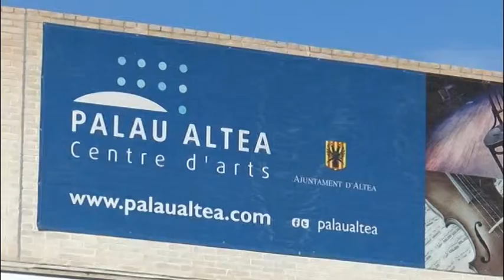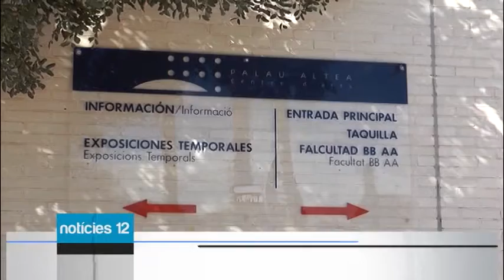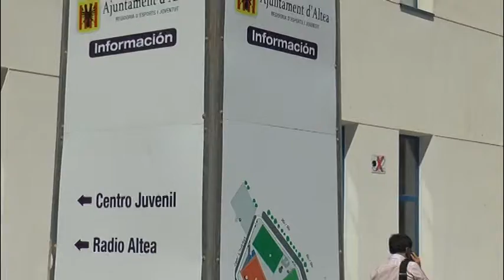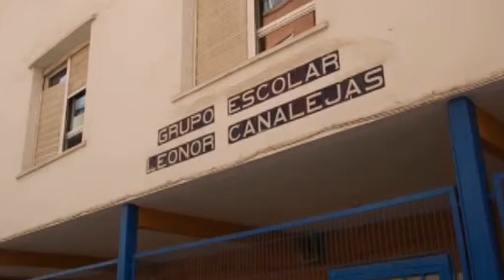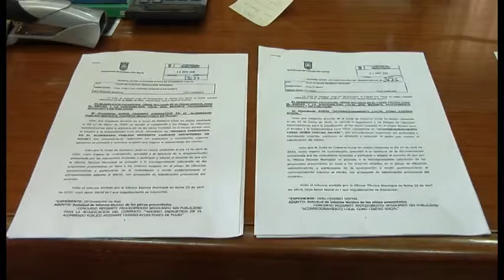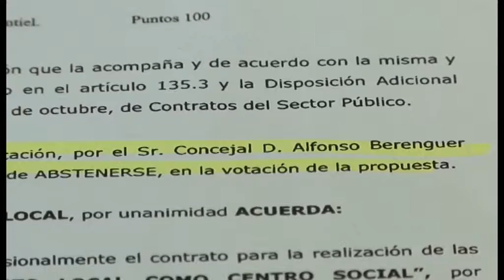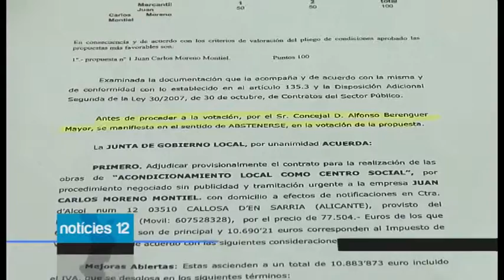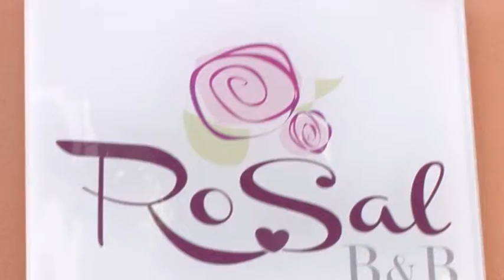Notícies12 Marina Baixa - 8 de junio de 2015